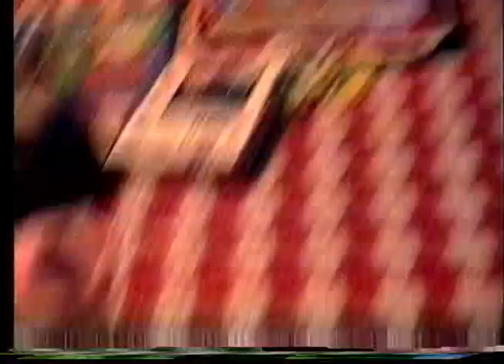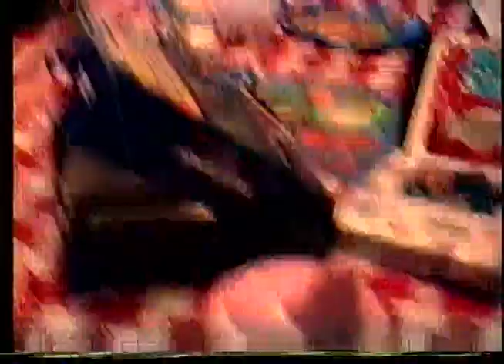Birthday At Rich/Evelyn's in 2002 ?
Year is 2001 or 2002 not certain. Perhaps even 1997.

Clarksville:   Pawpaw & family for little birthday

Shot from 1992 Sony Hi8 HandyCam

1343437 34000